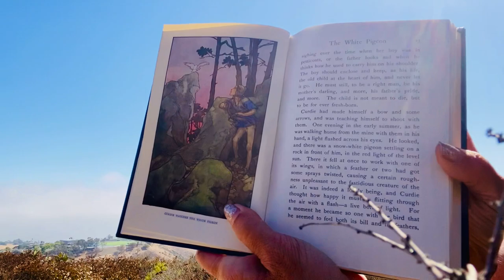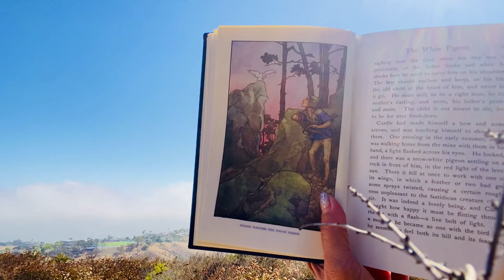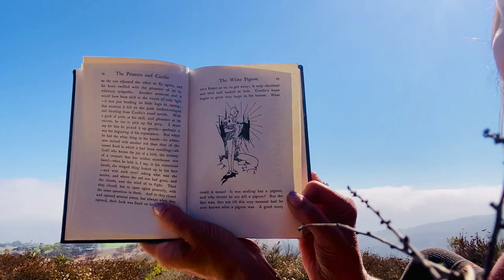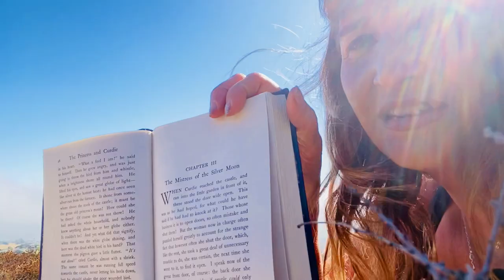The Princess and Curdie (1) 💕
Welcome!  This is the introduction and the beginning of this new book:
"The Princess and Curdie"
by GeorgeMacDonald
(I start reading about 13 minutes in if you want to skip ahead to that!)

Be prepared for a profound awakening to happen in your life as you listen!

George MacDonald said: Don't teach your children we have souls, but that we 💕are souls 💕 and we have bodies...  (mehr Deutsch unten!)

I am a mom and a psychologist! I have a love for equipping people with the highest and best resources.

CSLewis said that he considers George MacDonald to be his "master" or teacher -- and that every one of his books either quoted directly or indirectly from George MacDonald. -- That he had "met" no writer closer to the Spirit of God.

George MacDonald has had a profound impact on my own life-- in healing and in teaching me greater and greater spiritual depth.

This book is for us as adults and it is for children.  I made this video kid friendly.  There are adversarial people in this story, as we have adversities in life and fears that we all must face.  You can sit with your children and listen and learn so, so, so much about how to climb higher in your soul's destiny path!

I offer all of what I do with sincere love and the highest knowledge I have to give in each moment.

Here is the Link for the Playlist of me reading the first book in this series, but you can start with this one if you are here already!

I mentioned this essay by JRRTolkien and Lewis On Fairy stories (How Important they are for all of our spiritual development)

(This book is public domain !  Enjoy!  Remain in peace internally! )

German for my German speaking friends:

Für meine lieben deutschsprachigen Freunde werde ich den Link hier setzen, damit Sie das Englisch online für Google Übersetzer kopieren können!

Hallo schöne Seelen! George MacDonald sagte: Lehren Sie Ihre Kinder nicht, dass wir Seelen haben, sondern dass wir 💕Seelen💕 sind und dass wir Körper haben ...

Ich bin eine Seele, mit einem Körper - mit einem Tagesjob als Mutter und als Psychologin! Ich bin hier, zu Hause, mit meinen Kindern (und treffe mich mit Kunden über "facetime") für die nächsten drei Wochen oder so! Ich werde nicht erwähnen warum, wir alle wissen warum!...

C. S. Lewis sagte, dass er George MacDonald als seinen "Meister" oder Lehrer betrachte - und dass jedes seiner Bücher entweder direkt oder indirekt aus George MacDonald zitiert.

George MacDonald hat mein eigenes Leben tiefgreifend beeinflusst - indem er mich geheilt und mir immer mehr spirituelle Tiefe beigebracht hat.

Es ist mir eine Freude, Ihnen diesen Dienst anzubieten, während Sie in dieser Zeit auch mit Ihren Kindern zu Hause sind. Ich habe das alles kinderfreundlich gemacht. Es gibt Kobolde in dieser Geschichte, da wir Widrigkeiten im Leben und Ängste haben, denen wir uns alle stellen müssen. Sie können mit Ihren Kindern zusammensitzen und zuhören und so viel darüber lernen, wie Sie auf dem Schicksalsweg Ihrer Seele höher klettern können!

Ich biete alles, was ich tue, mit aufrichtiger Liebe und dem höchsten Wissen an, das ich in jedem Moment geben muss.

To join in my Master Class and private FB group,
or view my free Webinar:

Your soul knows the way to find its true home...

(Spiritual Psychologist and Life Coach!)